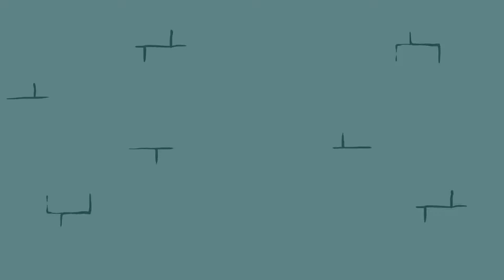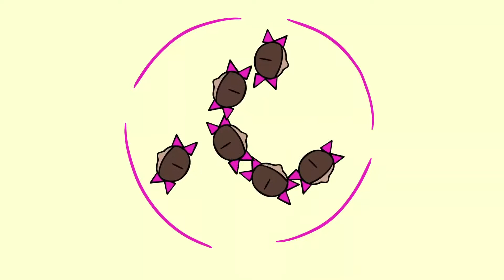I Ditched My Friends For Popularity But Now I Regret It